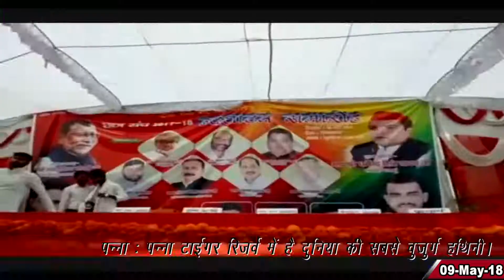बदायूं के सांसद धर्मेन्द्र यादव ने पीएम पर कसा तंज।